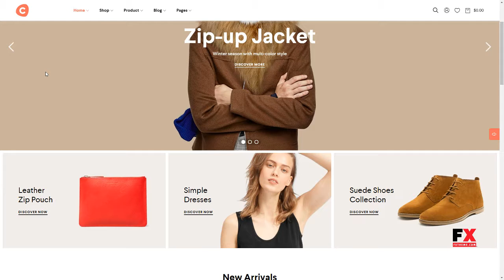Ciao - Minimalist Elementor WooCommerce Theme Boyce Garnett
Compatible With Easy Digital Downloads, Easy Digital Downloads 2.8.x, Easy Digital Downloads 2.7.x, Elementor, WooCommerce 3.5.x, WooCommerce 3.4.x, WooCommerce 3.3.x, WPML, Bootstrap 4.x

 Columns 4+

 Layout Responsive

 Tags clean, creative, ecommerce, elementor wordpress theme, fashion, furniture, minimalist WooCommerce WordPress Theme, modern, multipurpose, parallax, woocommerce color swatches, woocommerce product filter